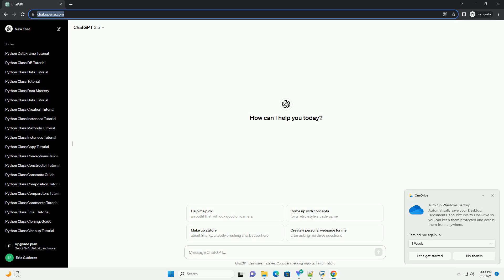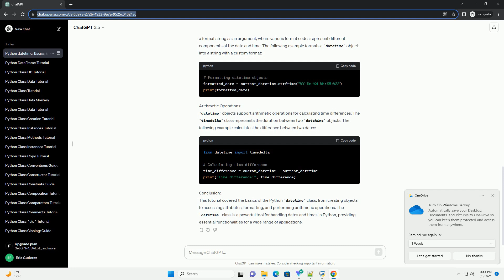python class datetime datetime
title: an in-depth guide to python's datetime class with code examples
introduction:
the datetime module in python provides classes for working with dates and times. among these classes, the datetime class is particularly versatile, offering functionalities for representing and manipulating dates and times. this tutorial aims to provide a comprehensive overview of the datetime class, including its attributes and methods, and to offer practical examples for better understanding.
importing the datetime module:
before using the datetime class, it is essential to import the datetime module. the following code demonstrates the import statement:
creating a datetime object:
to create a datetime object, you can use the datetime class constructor. the constructor takes arguments for the year, month, day, hour, minute, second, microsecond, and time zone. the following example creates a datetime object representing january 1, 2022, at 12:30:45:
accessing attributes:
once a datetime object is created, you can access its individual components using attributes like year, month, day, hour, minute, second, and microsecond. the following code demonstrates how to access these attributes:
current date and time:
to obtain the current date and time, you can use the datetime.now() method. this method returns a datetime object representing the current date and time:
formatting datetime objects:
the strftime method allows you to format datetime objects into strings. it takes a format string as an argument, where various format codes represent different components of the date and time. the following example formats a datetime object into a string with a custom format:
arithmetic operations:
datetime objects support arithmetic operations for calculating time differences. the timedelta class represents the duration between two datetime objects. the following example calculates the difference between two dates:
conclusion:
this tutorial covered the basics of the python datetime class, from cre ...

python class constructor
python class property
python class attributes
python class decorator
python class variables

Related videos on our channel:
python class constructor
python class property
python class attributes
python class decorator
python class variables
python classes
python class method
python class inheritance
python class definition
python class example
python datetime to epoch
python datetime timedelta
python datetime strptime
python datetime today
python datetime timezone
python datetime now
python datetime to string
python datetime date